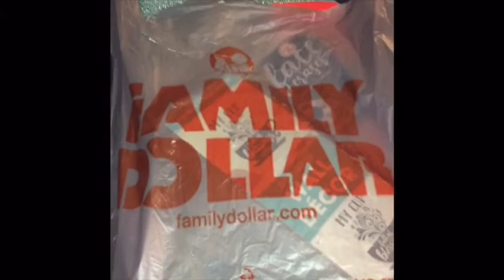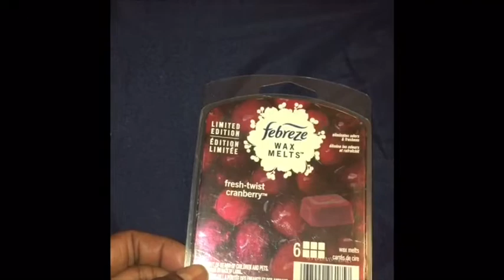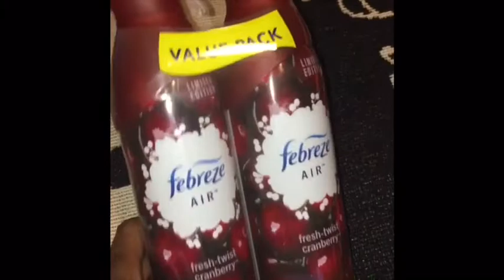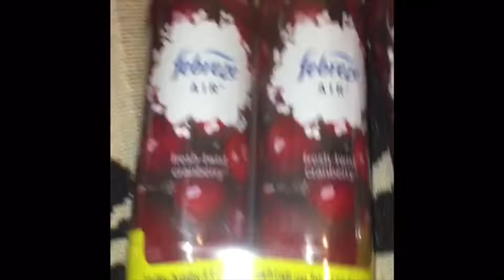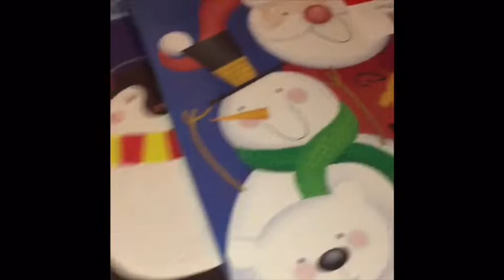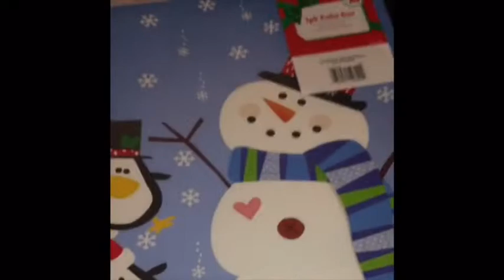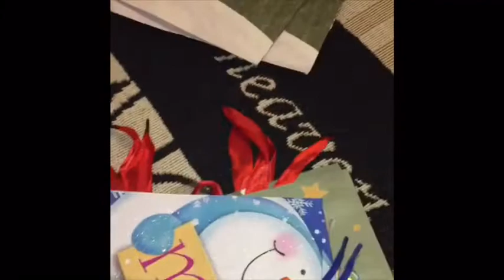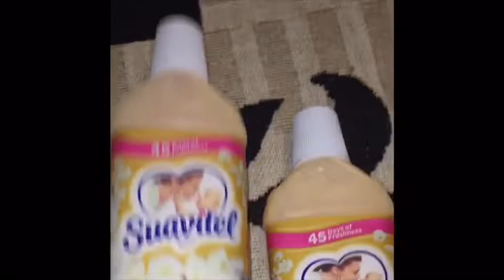Family Dollar💵 Clearance Sale// Dollar Tree🌳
Thank you guys so much for watching family dollar is having a clearance sale on there holiday items!! If I don’t put up another video by New Year’s I would like to say Happy New Year’s make it a safe and blessed one🍂🎇🎆🎊🎉🎊🎉 see you guys in 2020 if it’s the Lords will🍂🙏🏽😍😘🍂🎊🎉